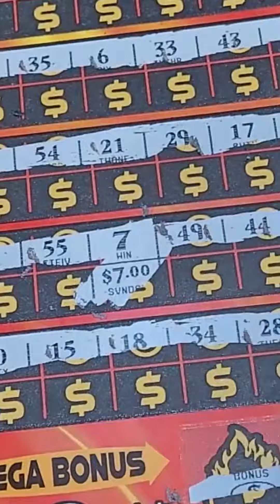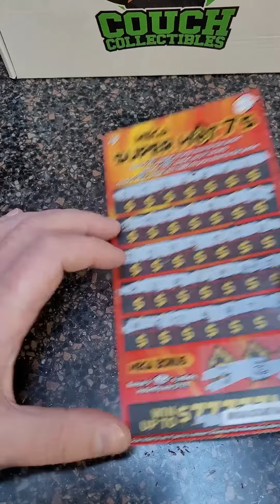Super Hot 7's Scratch Off Lottery Tickets from Kentucky!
Fan Mail 👇👇

Justin Couch
Ludlow, KY
41016